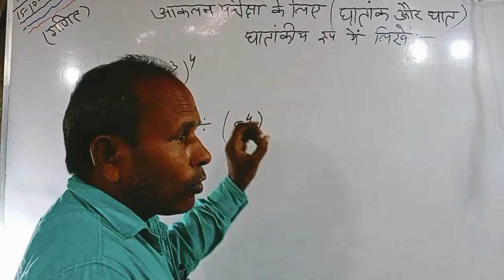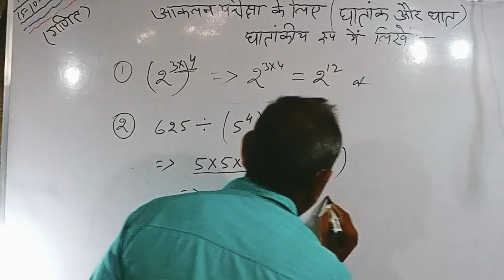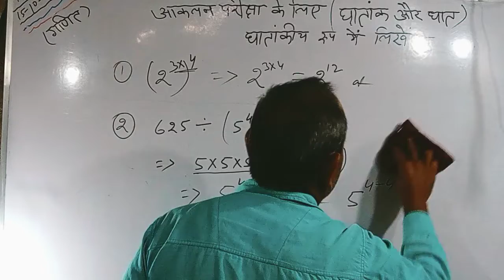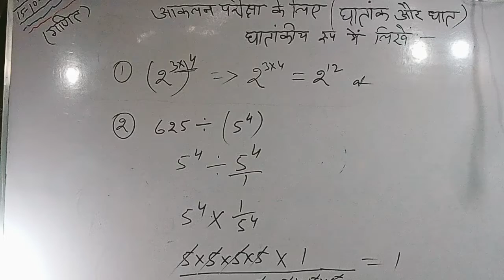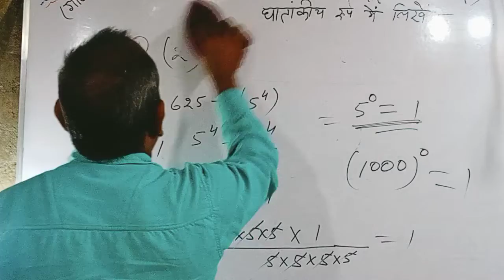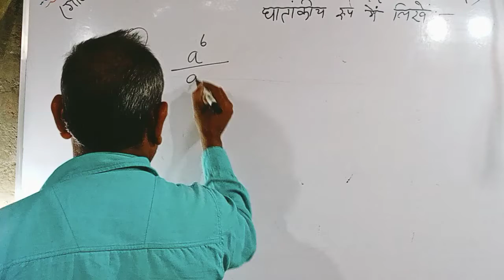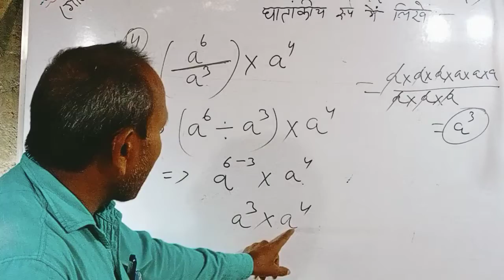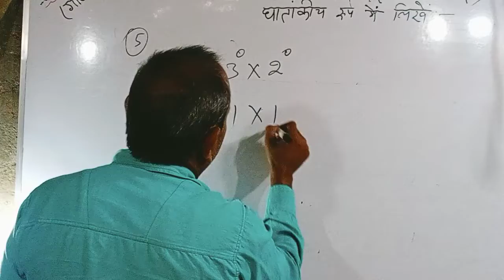घातांकीय रूप में हल करें (पारा शिक्षक) आकलन परीक्षा के लिए । ऐनुल सर्